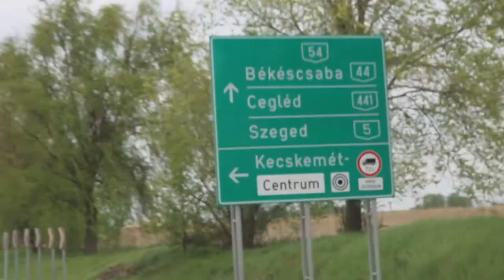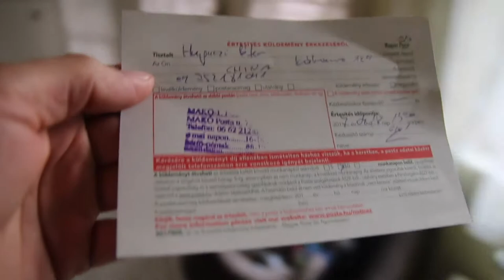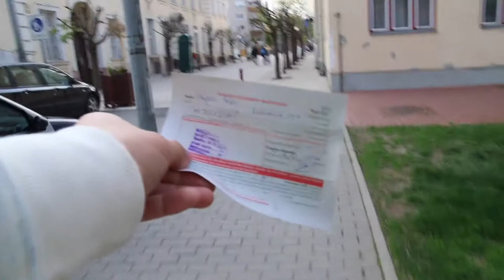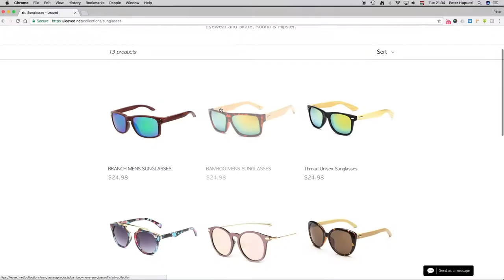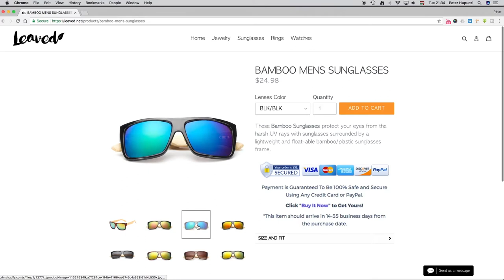Megjött az INGYEN NAPSZEMÜVEG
Zene: